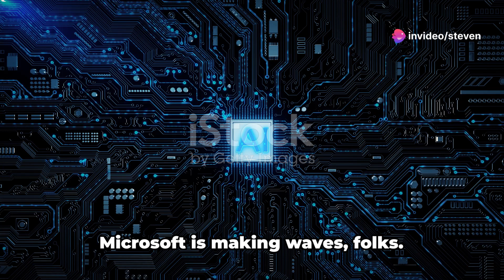Microsoft's AI Empire: A Global Expansion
Microsoft Unleashes AI Revolution Globally

In recent past, Microsoft has considerably mounted investments in artificial intelligence, shaping it to be Silicon Valley's latest uprising. The eruption of OpenAI's ChatGPT has elevated Microsoft's stature, registering it as the most valuable company worldwide. Its back-to-back multinational investments in AI indicate its resolved ambition to preserve its leadership in this significant market.

Analysts view this grandiose revolution akin to Microsoft's 'iPhone moment.' The progress has amplified its annual revenue potential by $25-$30 billion, expected between now and 2025. Moreover, Microsoft's Copilot AI tools have facilitated more Azure cloud deal acquisitions, accentuating the innovative surge of generative AI.

Taking the lead since the inception of ChatGPT in 2022, Microsoft's momentum shows no sign of relenting. It continues to channel billion-dollar investments into Germany, Spain, and Japan. Furthermore, the company plans to construct AI-ready data centers, train millions of individuals in AI and fund the power infrastructure necessary for its resource-intensive facilities.

In addition to OpenAI, Microsoft has also partnered with French AI start-up Mistral and AI firm G42, based in United Arab Emirates. The AI revolution appears not to be confined to a few leading players, but to be diversifying to meet a broad spectrum of consumer needs.

Reading this and feeling inspired to explore AI yourself? that houses Klap, a platform that turns any video into viral shorts. Inject your creativity into AI today!

What do you think the global impact of Microsoft's AI investment spree will be?

 Microsoft's AI Empire: A Global Expansion by Steven's Workspace

OUTLINE:

00:00:00 Microsoft's AI Empire: A Global Expansion